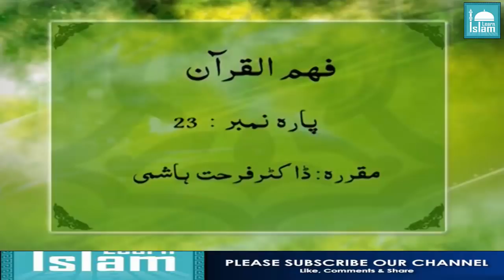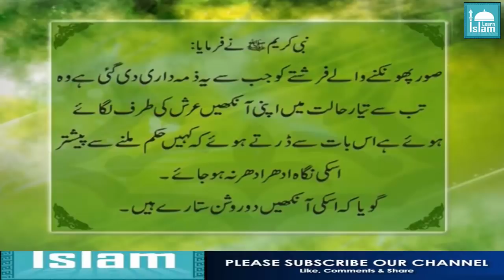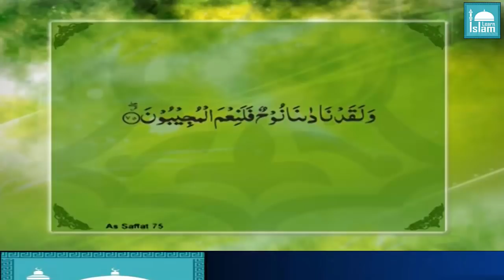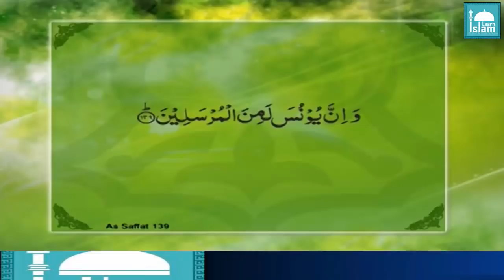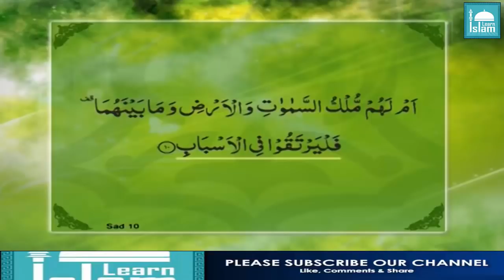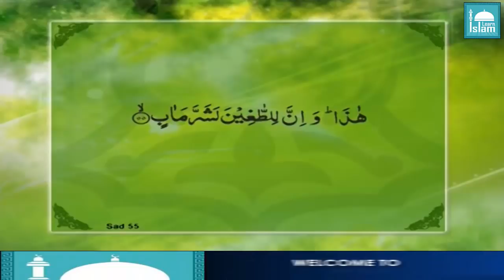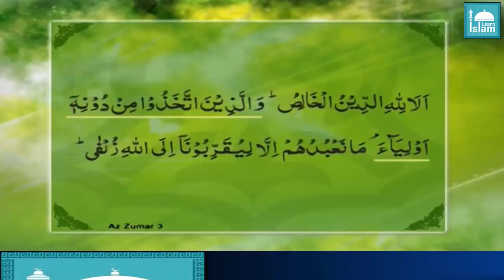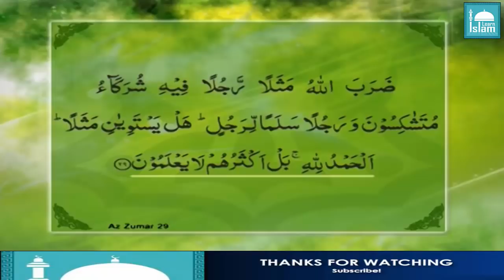Para 23 - Fahm ul Quran - Dr Farhat Hashmi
ABOUT :: This Channel is Based on quranic taleem, quran tafsir, tafseer al quran, taleem al quran, of famous Scholars.

Para 1 - Fahm ul Quran - Dr Farhat Hashmi - dawrah e quran 2020 by farhat hashmi - fahm ul quran dr.farhat hashmi  - tafseer ul quran by farhat hashmi - tafsir al quran farhat hashmi - quran tafseer by farhat hashmi - dr farhat hashmi tafseer quran